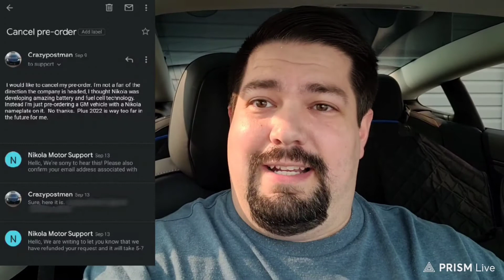I canceled my Nikola badger pre-order!!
I'm doing this in one take so please ignore my stammering and stuttering haha. I decided to cancel my badger reservation, I just have a super bad feeling about this company they seem a little sketchy even though I really like the look of the truck I'm going to hold off for now. my plan going forward is to get the cyber truck 100% for sure now!